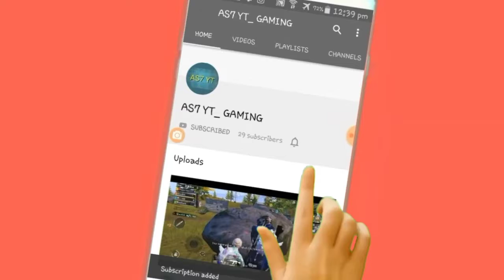The PUBG Rank 2 Livik New Map 2020 | season 14 | new level map | player unknown 's Battel ground'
Rank 2 please watch video,don't skip video Thank you.

Here are PUBG Mobile alternatives that you can try on your phone today in case the game gets banned in India
Garena Free Fire. Garena Free Fire is a popular mobile battle royale game and it said to be easier to play due to recoil correction and saves. ...
Fortnite. ...
Battlelands Royale. ...
Z1 Battle Royale.
HighlightsThe Centre is mulling a ban on the immensely popular and addictive game PlayerUnknown's Battlegrounds (PUBG)Some similar games have been gaining traction for some time now and few of them are touted to be as addictive as PUBG
☆ ☆☆☆My Channel ☆☆

please
4K Graphics
Full HD
360F
240F
144F
Good Graphics